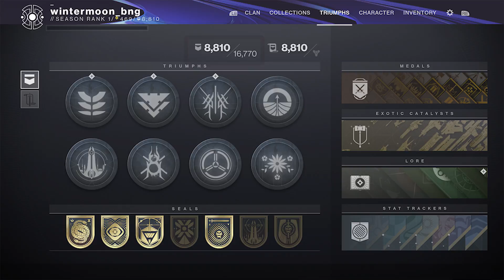Destiny 2 : Nouveau Système de Triomphe et de Doctrine !